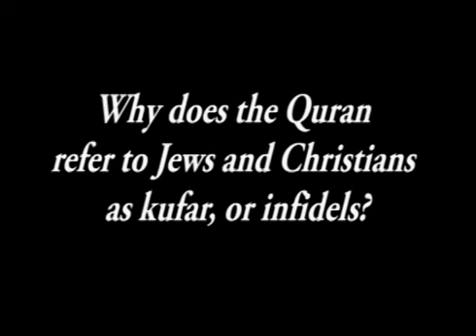Jews and Christians in the Quran